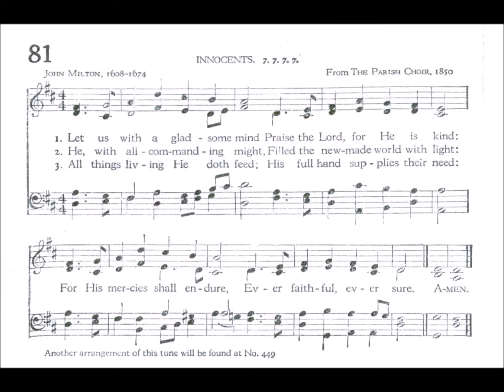Let us With a Gladsome Mind (Innocents)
Text by: John Milton 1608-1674
Tune: Innocents from: the Parish Choir 1850

1 Let us, with a gladsome mind,
praise the Lord, for he is kind:

[Refrain:]
For his mercies ay endure,
ever faithful, ever sure.

2 Let us blaze his name abroad,
for of gods he is the God:

[Refrain]

3 He with all-commanding might
filled the new-made world with light:

[Refrain]

4 He the golden-tressèd sun
caused all day his course to run:

[Refrain]

5 And the hornèd moon at night
'mid her spangled sisters bright:

[Refrain]

6 All things living he doth feed,
his full hand supplies their need:

[Refrain]

7 Let us, with a gladsome mind,

[Refrain]